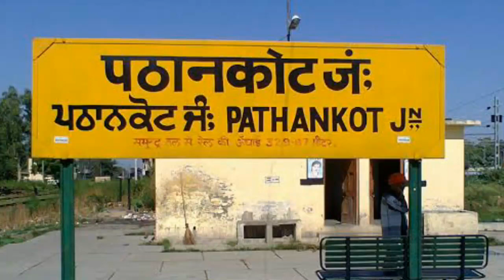पठानकोट पंजाब जानिए कैसे जाएँ कहाँ घूमें | Everything About Pathankot Punjab History, Tourist Place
Everything about pathankot punjab
where is pathankot
what to do in pathankot
where to go in pathankot
pathankot tourism
pathankot tour & travels
pathankot trip in hindi
best places to visit in punjab

Research & Present To You By -
Madhusudan Panchariya (Founder & CEO)

MSP Creators Hub Studio
Bikaner, Rajasthan (INDIA)